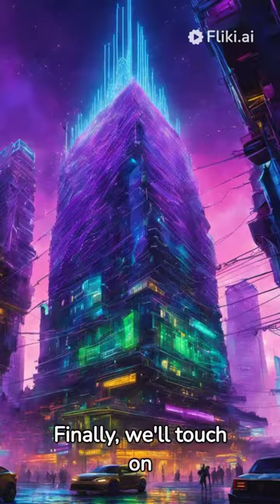Demystifying Neural Networks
Unlock the secrets of Neural Networks in our latest video! Join us as we demystify the inner workings of these powerful systems and explore their real-world applications. Perfect for beginners in AI, students, and professionals looking to expand their knowledge.